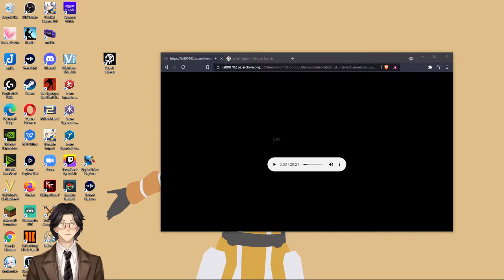The Celebration of Intellect By Ralph Waldo Emerson: Minecraft: Audiobook Gaming